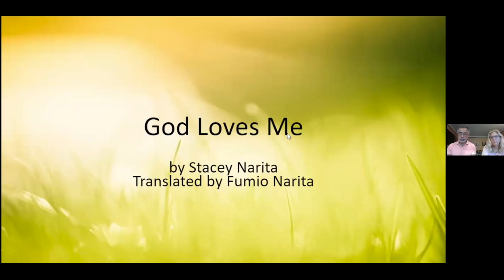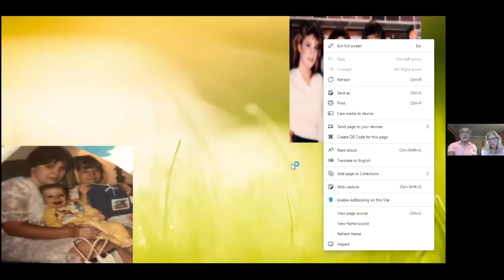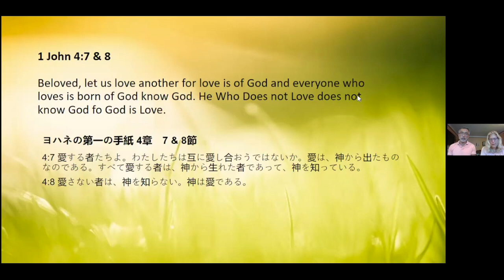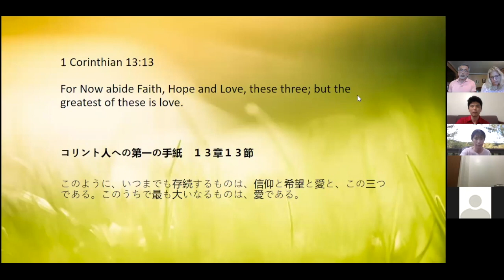5 Stacey Narita【私と神様シリーズ】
本格的に聖書を学びたい方は、４０時間＋の無料のオンライン聖書講座！
GiFTSに挑戦！